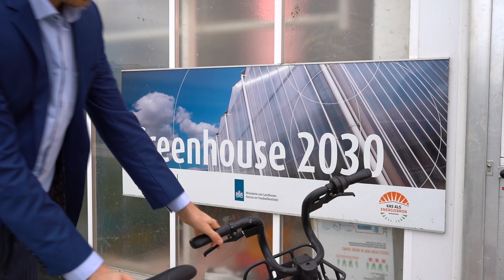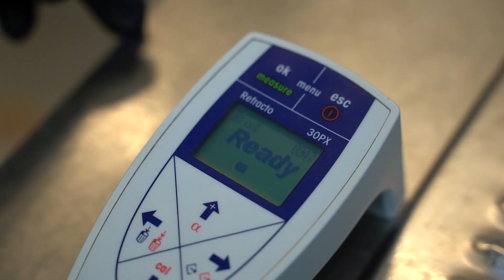Vruchtkwaliteit van tomaten voorspellen met modellen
Bij Wageningen University & Research Glastuinbouw ontwikkelen we voorspellingsmodellen om te zoeken naar de optimale balans tussen productie en kwaliteit. Wil je meer weten over dit project en/of betrokken worden bij vergelijkbare vervolgprojecten?